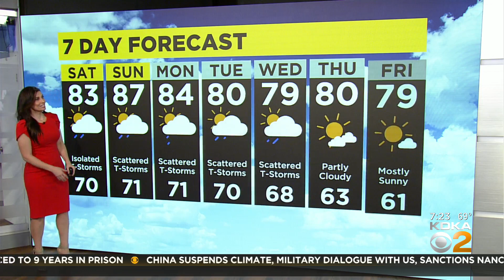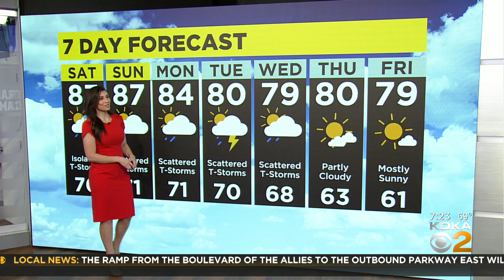KDKA-TV Morning Forecast (8/6)